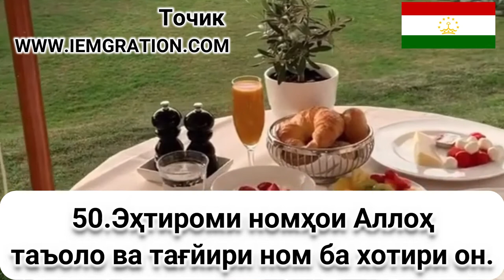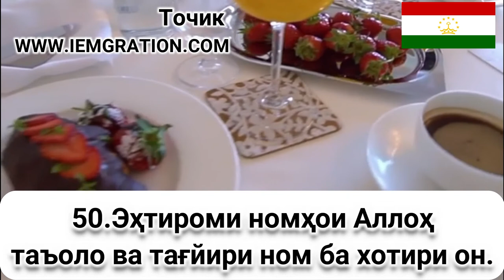50 Эҳтироми номҳои Аллоҳтаъоло ва тағйири